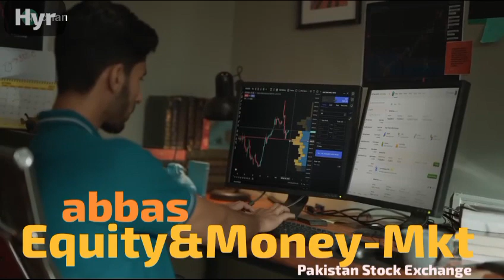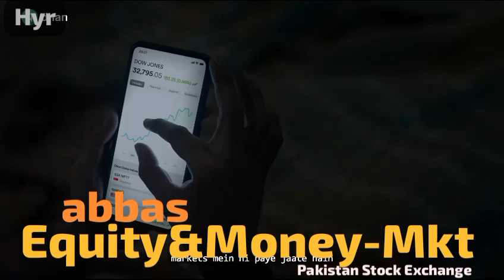4 January 2024